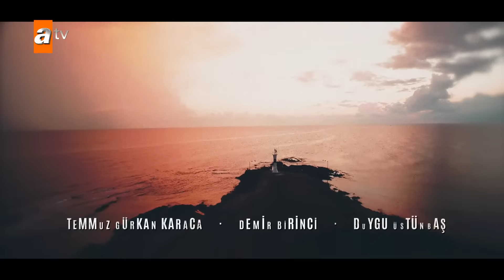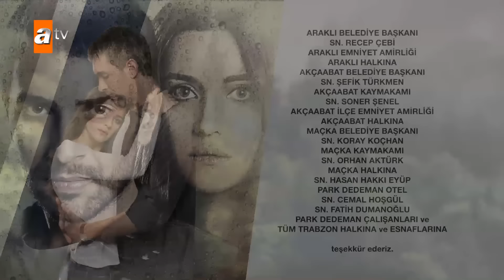Mar Negro Capítulo 116 | Fugitiva